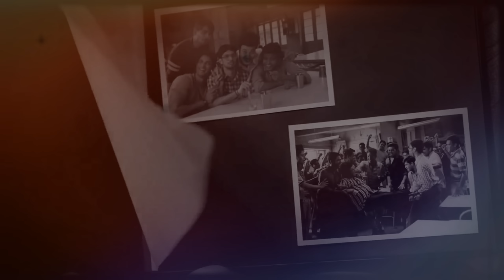KK Mashup (Tribute) | Emraan Hashmi | Chillout Mix | Best Of KK Song | KK All Songs | Find Out Think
Mashup  :- KK Mashup (Tribute)
Mashup By :- VDj Royal X DJ Dalal London

Used Track :-
1. Pyaar Ke Pal
2. Yaaron
3. Humko Pyar Hua
4.  Tu Jo Mila
5. Ankhon Mein Teri
6. Tujhe Sochta Hoon
7. Zara Sa
8. Dil Ibaadat
9. Jannatein Kahan
10. Haan Tu Hain
11. sajde kiye hai lakho